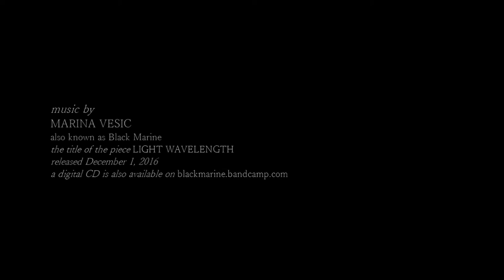Bologna in Lettere 10th Camelia Mirescu Light Wavelength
INTERNATIONAL MULTIDISCIPLINARY FESTIVAL
Camelia Mirescu
Light Wavelength
Musica Marina Vesic